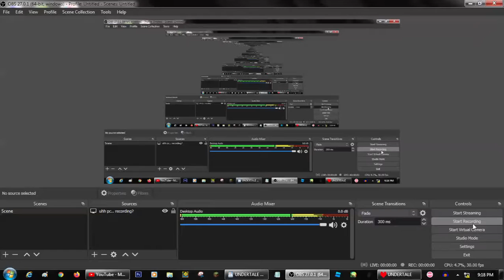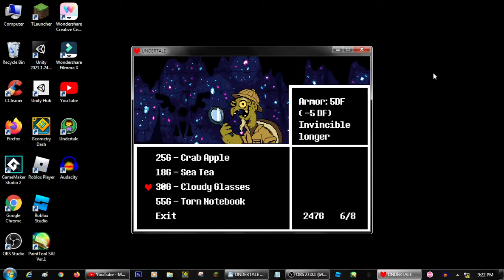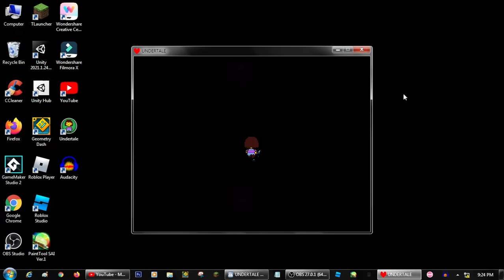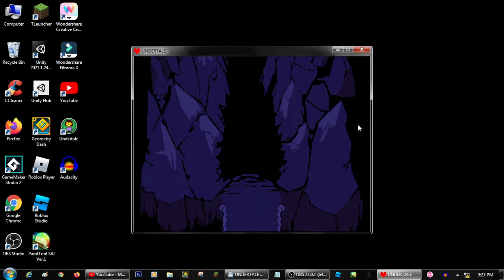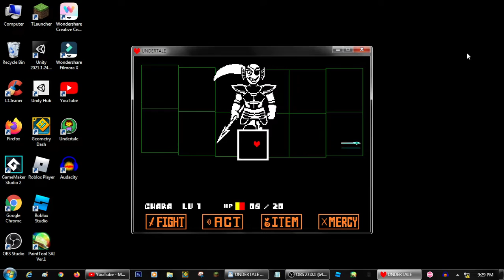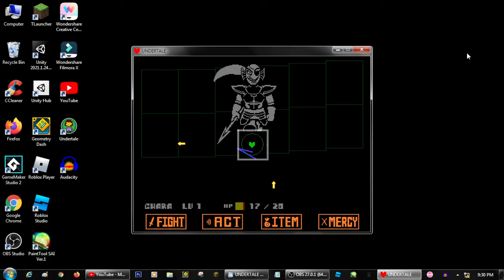undertale pacifist run part 8 | spear of justice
DIE ALREADY YOU LITTLE BRAT!!!